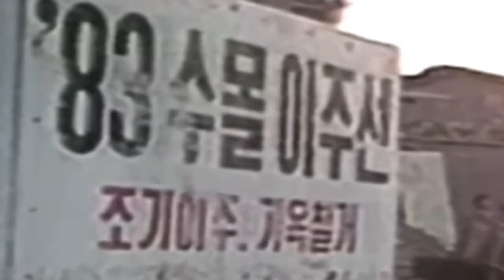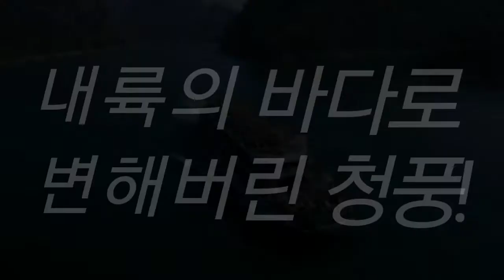청풍연가 2. 가수신혜 .